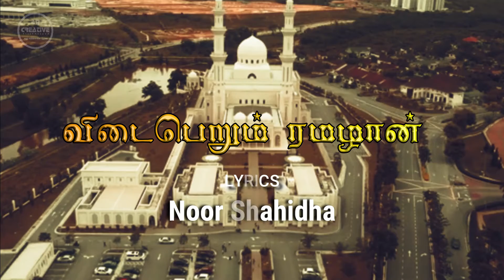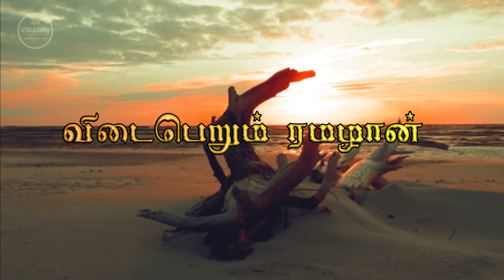Ramalan Poem (கவிதைத் தொகுப்பு) Poem Tamil | Noor Shahidha | Zaina Sherin | Akeef Nasoor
விடைபெறும் ரமழான் (கவிதைத் தொகுப்பு)

Poem : Noor Shahidha
Vocal : Zaina Sherin
Mixing & Editing : Akeef Nasoor